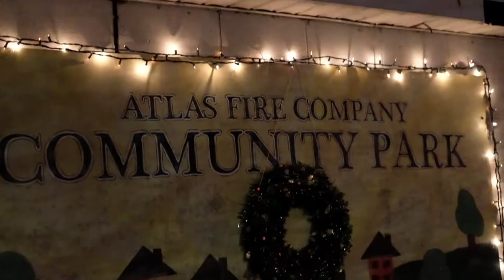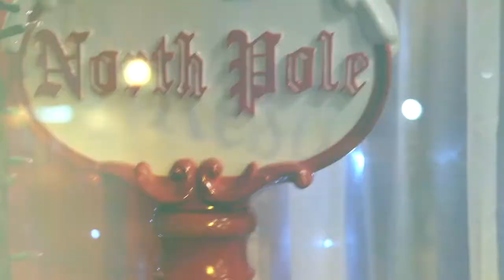Coal Region Christmas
Footage shot in & around the PA coal region.